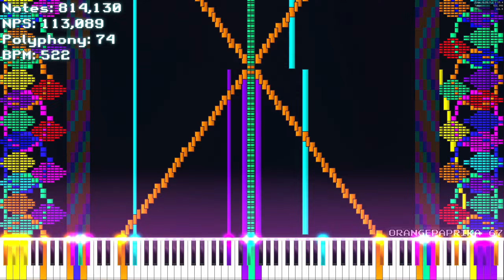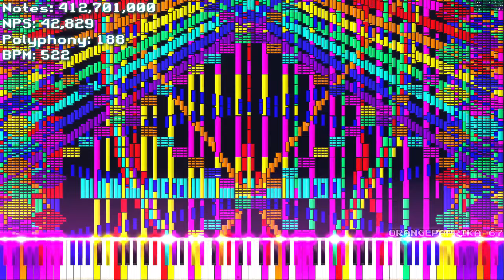[Black MIDI] Ogge Kuk Community Merge - 419.2 Million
Very spammy

Making decent audio of this was difficult, I ended up having to modify the audio MIDI, creating several versions of it and merging the audios on top of eachother, I also had to ajust the volumes for each part, but I still think some parts sound too messy, whatever.

@WawaCL u will like this because ogge kuk 🎉
MIDI Merge made by: @ColderNess (base), @BLUE_MIDI, @ij9j9j9j99j9, @orangepaprika67 (me lel), @minecraftfanredstone, @agaminglaptop6947 (u flatbread)

MIDI Info:

Filename: Ogge Kuk ColderNess' Version Community Merge.mid
Notes: 419,208,372
Max NPS: 190,786,626
Max Polyphony: 2,303,036
Size: 3.12 GiB
PPQN: 960
Tracks: 439
Tempo: 521.99～524.00 BPM
Soundfont:

CynaX Keys III by @Danidanijr
Audio Converter: Forte v0.1.0b by MBMS (32, 69, 128, 256 layers)

Audio Editing Software: FL Studio 20.0.1
Effects used:
- OTT
- Valhalla SuperMassive
- DD Limiter
Note Counter was rendered using CJC's Note Counter
Video Info:

Video Editing Software:
ffmpeg, AviUtl 1.14, Vegas Pro 18.0